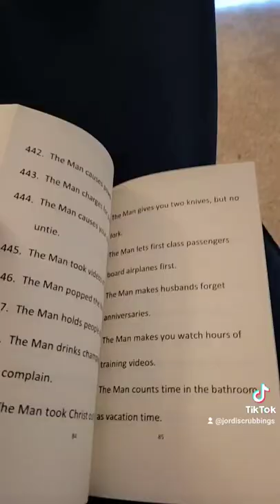The Man Makes You Work Life Lesson 451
Another life lesson from the book The Man Makes You Work.